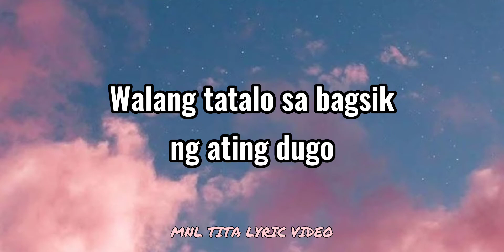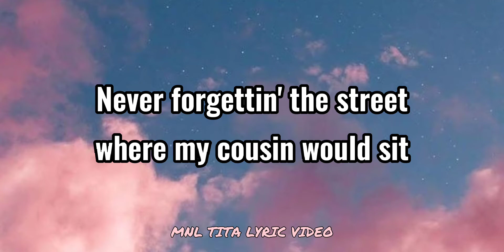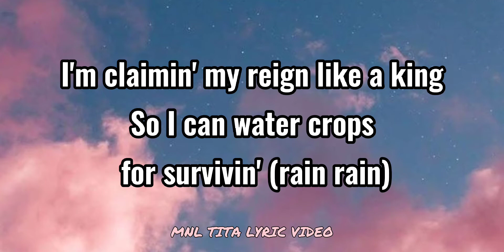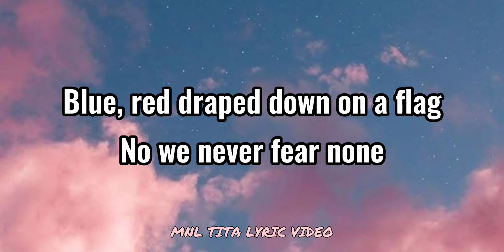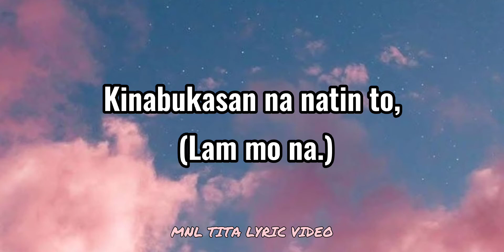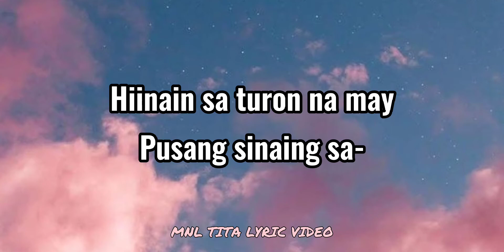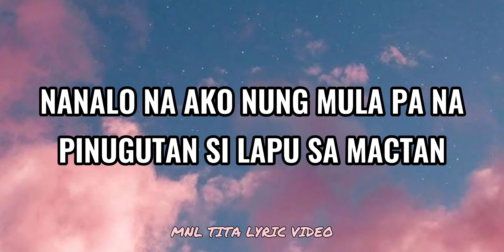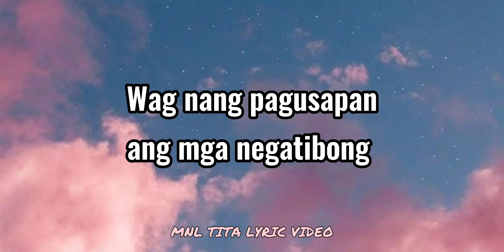Panalo (Lyrics) - Ez Mil (Trap Cariñosa)